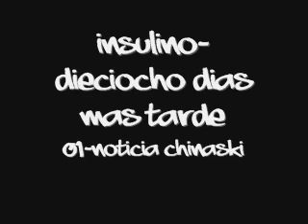01. Noticia Chinaski - InsulinoDependiente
Dieciocho días más tarde (2004)